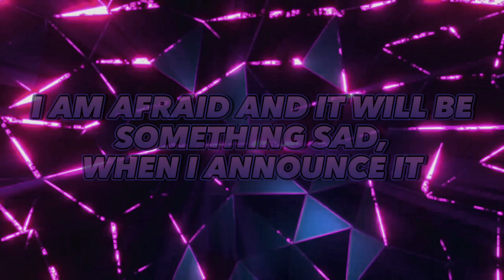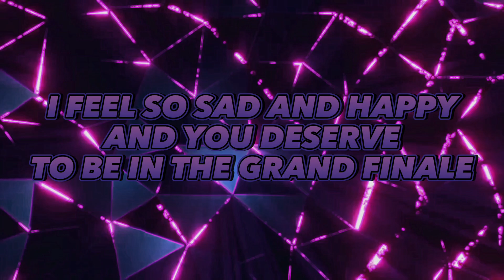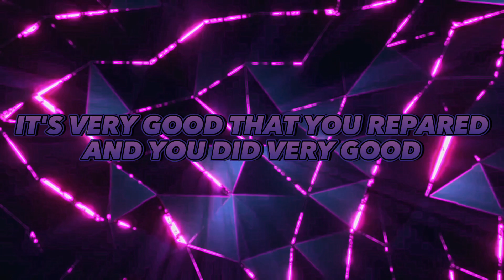The Reveal: Seashell | Season 3 Ep.10 Results | The Masked Youtuber